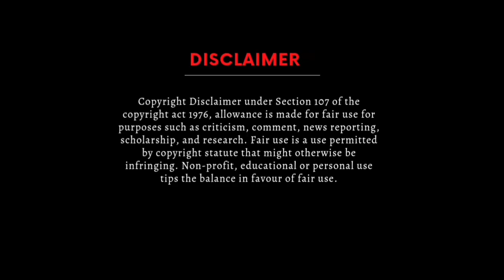সচেতন দিনমজুর || Socheton Dinmojur || Swopnopur Entertainment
This Video just for entertainment. This video is based on fiction. Do not macth any real man or story.
এই ভিডিও শুধুমাত্র বিনোদনের জন্য। সম্পুর্ন কাল্পনিক ভাবে নির্মিত। বাস্তবে কারো কাহিনীর সাথে মিল নেই।

sir,
The owner of audio,
i wont any mind. I hope you will take this a creatively.

Keywords,

Short film
Sort story
Short video
Funny video 2023
Funny video
Gojol
Bangla funny video
Dj gaan
Dj song
web series
bangla natok
bangla song
hindi song
hindi series
hindi web series
hindi drama
model song
brand song
bangla movie
gaming
pubg
free fire
Islamic song
Islamic gaan
Swe
My device
Redmi 10C
Oppo a95

Edit by
Swopnopuri Rony, Mahfuz & Hridoy

Actor
Shahidullah Dulal
Saidul Islam
Swoonopuri Rong
Mahfuz Onuvuti
Hridoy Hassan parvez

Audio Credit
No copyright & from Bangla drama
Video Credit
Swopnopur Team

Contuct Me.
Swopnopur Team
Mymensingh, Bangladesh